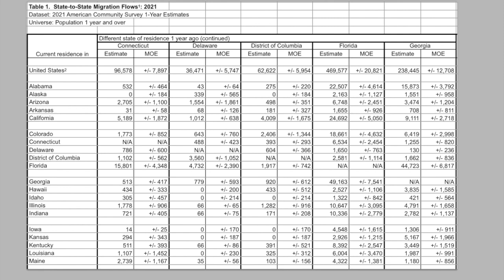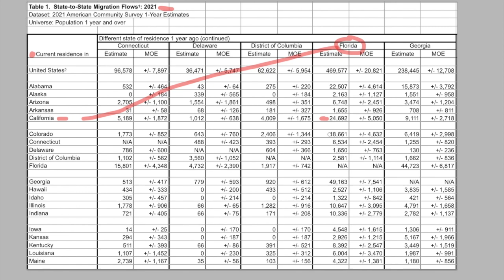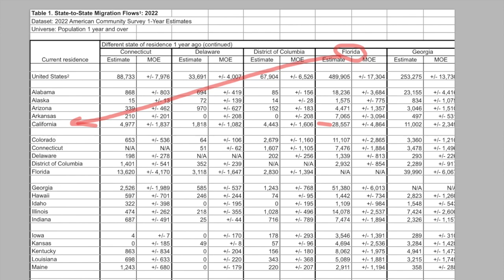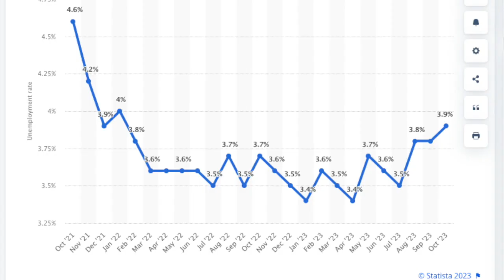The Guy Lies! TCV#13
The numbers don't lie. People do.
Here's the Census link. Check for yourself.